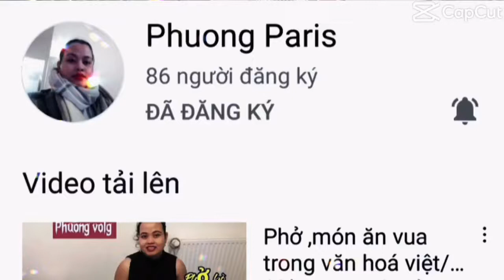gà hấp hành tỏi rau cần thơm ngon tuyệt vời/phuong paris#40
Gà hấp hành tỏi rau cần ngon thơm tuyệt vời xin mời cả nhà xem video vui vẻ hạnh phúc bình an nhớ đăng ký kênh chia sẻ like bình luận xin cám ơn cả nhà nhiều